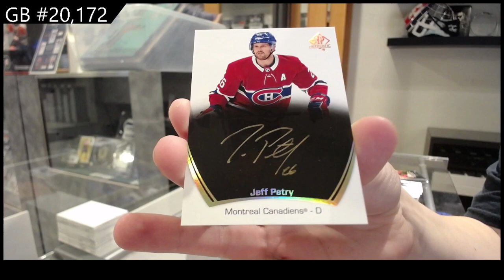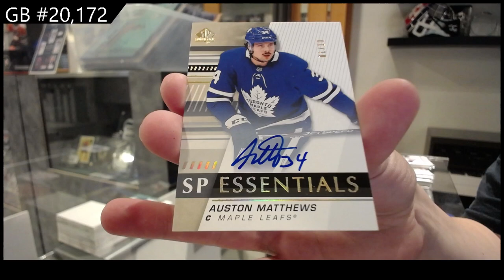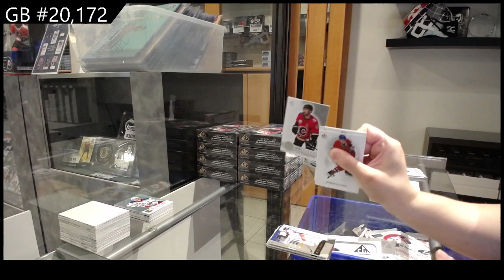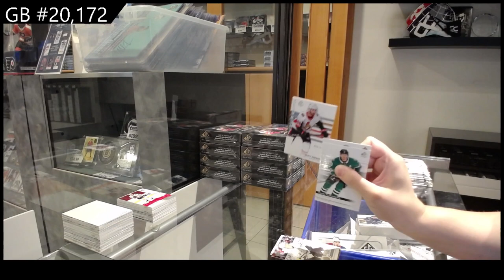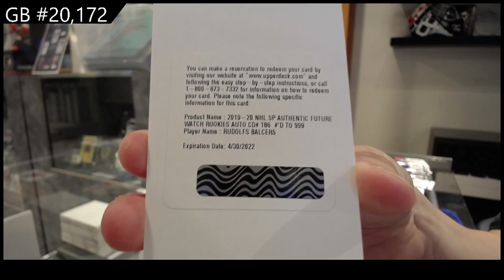3 Years of Upper Deck SP Authentic Hockey 3 Box Break - CNC #20,172